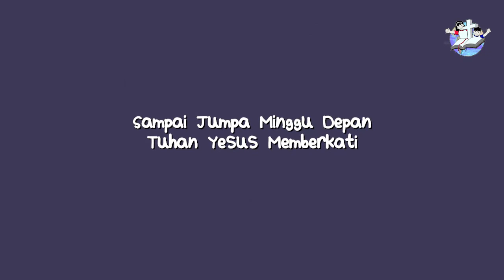Kebaktian Sekolah Minggu GKI Gading Serpong Kelas Imoet 20 Feb 2022 - Tuhan Yesus Diurapi di Betania